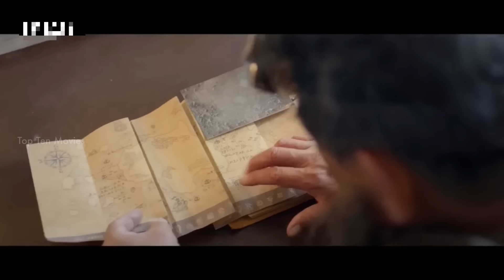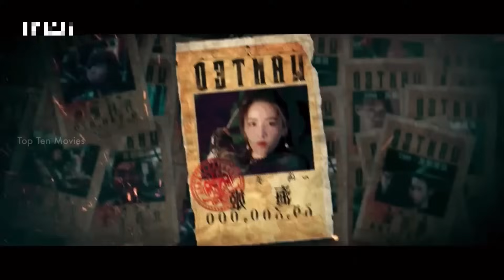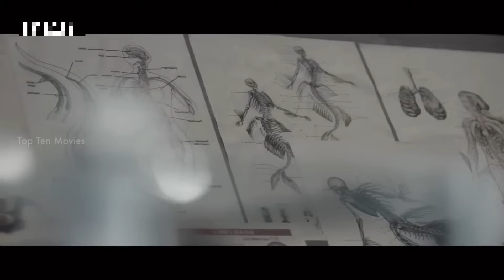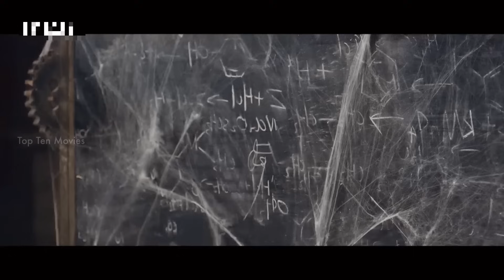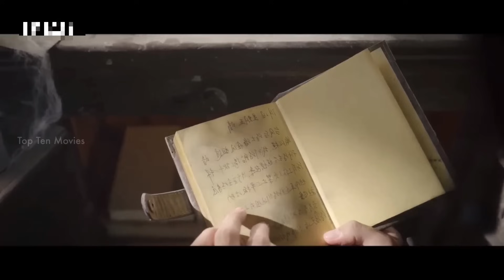புதிய உலகை தேடும் கல்லறை கொள்ளையர்கள் | Top Ten Movies | Voice Over | Tamil Movies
The people who want to delete the footage (if I used one). instead of giving us a copyright strike, you can contact us at Mail: I will remove the content immediately. Or we are ready to give the revenue that we made from the video. Because we are spending more time to achieve our dreams. That includes much life.